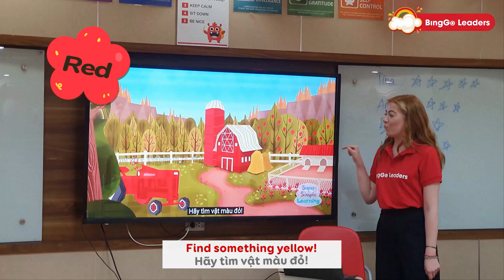Trải nghiệm buổi học chủ đề màu sắc trong tiếng Anh đầy thú vị tại BingGo Leaders | Tiếng Anh trẻ em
Bố mẹ tham khảo tham nhiều video học tập bổ ích khác tại kênh Youtube BingGo Leaders nhé:
Đăng ký học thử 1 tháng miễn phí cho con tại
© Bản quyền thuộc về BingGo Leaders